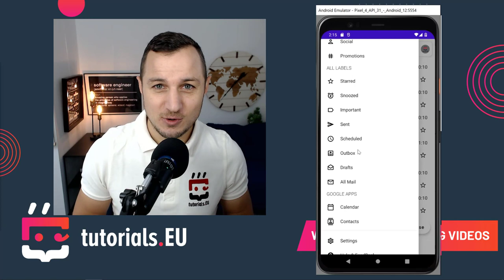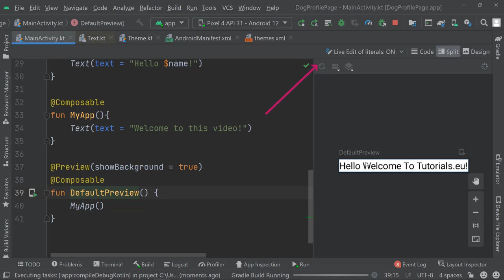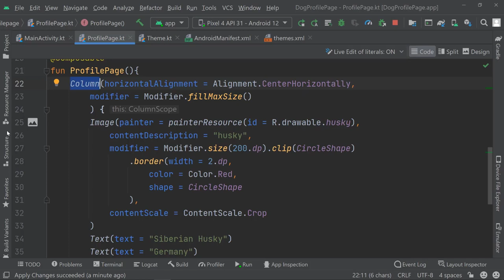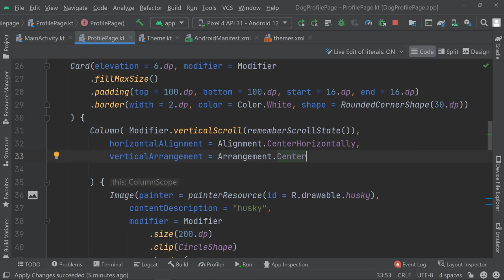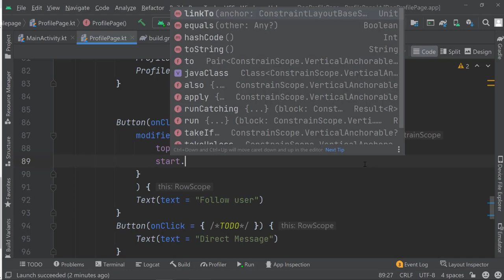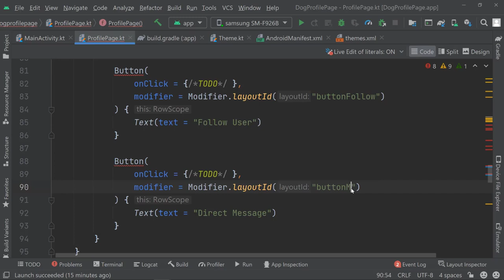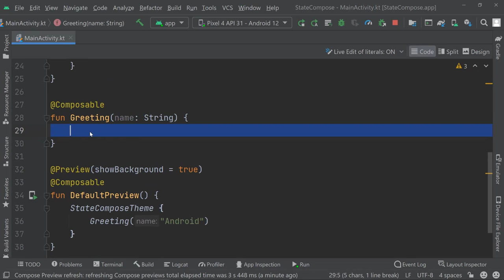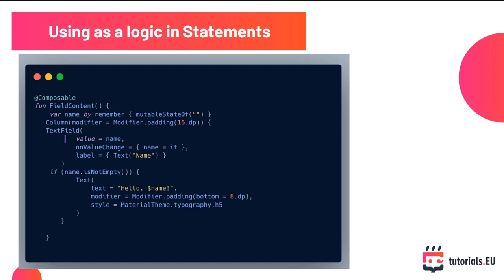Android Jetpack Compose Course - 2h for Free App Developer Course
🚀 Android & Kotlin Masterclass - Become a serious Android app developer with our best-selling masterclass

In this 2 hour, ANDROID JETPACK COMPOSE COURSE, you will learn how to build ANDROID APPS using KOTLIN code Only.

Similar to Flutter, you can just build your UI and all your content using COMPOSABLES with Kotlin!

We are going to build a pretty feature-rich User Interface which includes a Profile made using a cart with an image and some texts, buttons positioned accordingly with which we´ll learn about rows, columns, and constraint layouts and how to use those NOT in XML but ENTIRELY within KOTLIN using Composables and the Jetpack Compose Framework.

No need for Separate XML Layout, Multiple Activities, Fragment, FindViewById, ViewBinding, or Databinding.

Let´s get to Fundamentals.

And Remember the Gmail Video! The Android video where we´ll be making the complete Gmail interface using this method.

Timestamps:
0:00:00 intro
0:02:55 Jetpack Compose Overview
0:05:27 Composable Functions and Compose Activity
0:14:40 The Composable and Compose Preview
0:19:57 A Simple Dog Profile Page - Column and Image Composable
0:27:44 Compose Modifier and Row
0:44:30 Adding Buttons and Text
0:47:28 Card and Vertical Scroll
0:54:27 ConstraintLayout in Jetpack Compose
1:16:14 Decouple API Constraint Layout - having different Constraint Sets
1:37:20 Overview Kotlin for Compose
1:43:05 State and Recomposition - remember and rememberSavable
1:56:52 State in Jetpack Compose
2:01:31 Outro